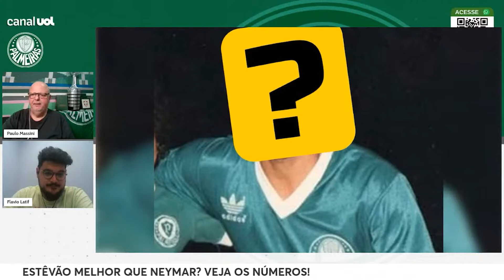PALMEIRAS: ESTÊVÃO TEM NÚMEROS MELHORES QUE NEYMAR, AOS 17 ANOS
Na Live do Palmeiras, veja os números que mostram o melhor desempenho de Estêvão, em comparação com Neymar, com a mesma idade, em um Brasileirão. Paulo Massini, Danilo Lavieri e Flávio Latif constataram que o jogador do Palmeiras leva boa vantagem sobre o então garoto do Santos.

Assista à Live do Palmeiras, toda terça-feira, às 17h!